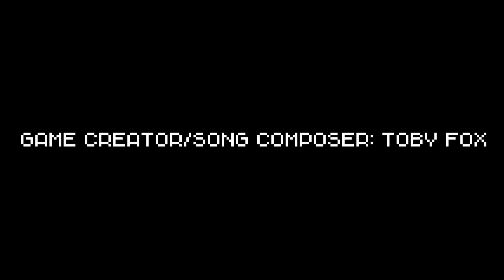Deltarune The Musical - Smart Race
"I AM AN ALPHA GAMER"
                                 - Berdly

Berdly/Lyrics/Art: Toxic X

Game Creator/Song Composer:Toby Fox